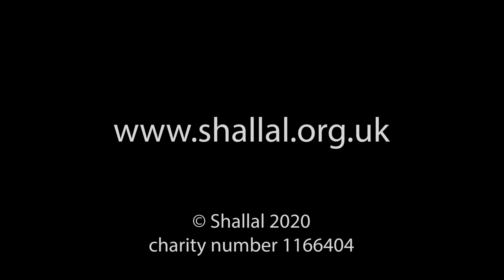Picture Post Week 7: Fruit Patterns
Our Fruit Patterns video accompanies the Shallal Studios Picture Post Week 7 activity pack and offers an engaging, subtitled art project using simple materials, plus whatever fruit or vegetables you have in the house. We hope that viewers will try this art activity and send us their artwork to be shared on the project gallery. Information about how to take part and send in work is available